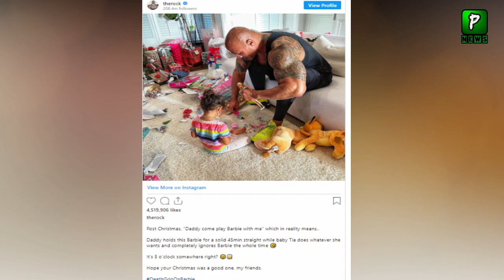Dean Jones Viral Picture With Cute Daughter | The Rock | Entertainment Center | Lollywood\Hollywood